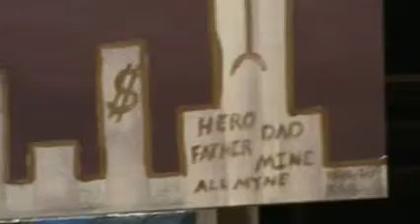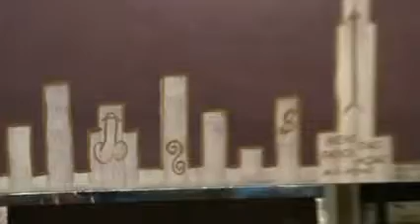Day after full moon, full moon. O" Painting of October 5th, 2009.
THE DREAM CONTINUES.  Original works of art on canvas. Commemorative "O" Paintings by Serial Artist Duane Webster honor the era of hope and change promised by Obama. Observe birthdays and historical dates preserved on Canvas in oil paint. Enjoy love and light.